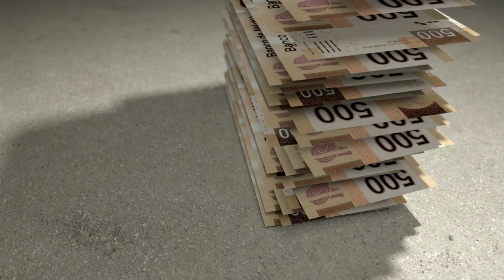El dólar sigue a la baja y por eso te comparto mi opinión. | BALTAZAR HERNÁNDEZ